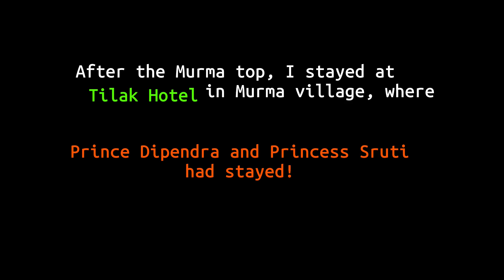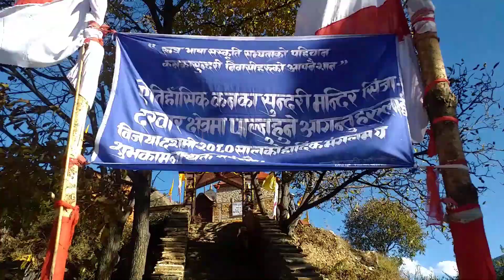Solo Trek to Sinja, Jumla from Rara. (Part 2) to Badimalika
In the month of November 2024 I treked from Rara to Jumla via Chuchemara pass.